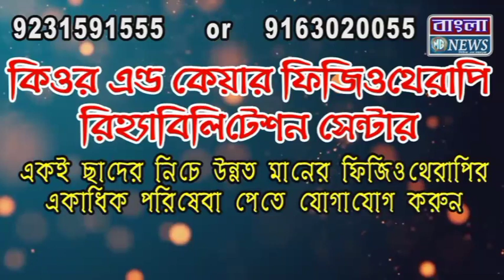বাঙালি তৃপ্তি মেটাতে দুর্গাপুরের মৎস্য মেলা হয়ে উঠলো জমজমাট